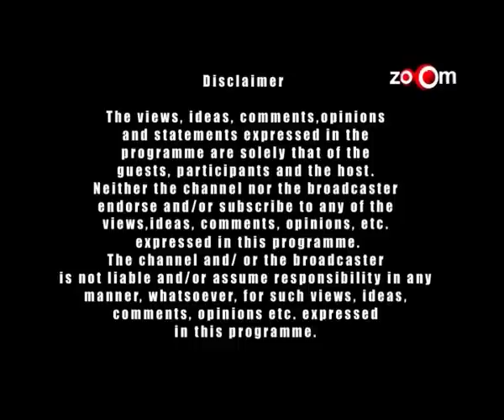Karle Pyaar Karle | Shiv Darshan, Hasleen Kaur - Exclusive Interview